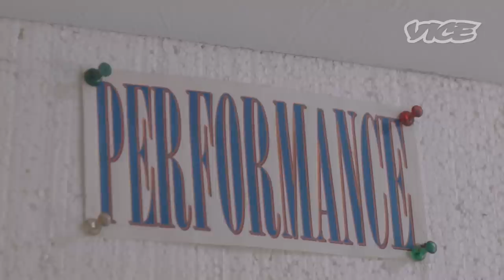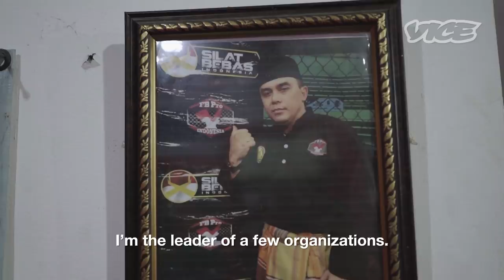Inside Indonesia's Notorious Debt Collecting Industry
Many Indonesians fear a visit from debt collectors, as rumors about violence are rampant. But many don't actually know what goes on in this shadow industry, which much of the modern banking system in the nation relies on.

Debt collecting in Indonesia is mostly run by people from the hard-to-reach East of the country, hailing from a set of islands called Maluku. Often discriminated against for their locally-perceived ""scary"" looks and darker skin, many young Eastern Indonesians eventually turn to debt collecting after being denied other work.

Debt collecting gets its bad rap from the cowboy years of the 80's, when the industry was mostly unregulated and violence was rampant. After President Suharto's New Order era, banking regulations were instated and the industry became professional. But for many Eastern Indonesians working in the industry, the stigma of violence and crime sticks to them to this very day. We meet with some of the biggest players in the industry and find out what really goes on when you're late on your loan payments.